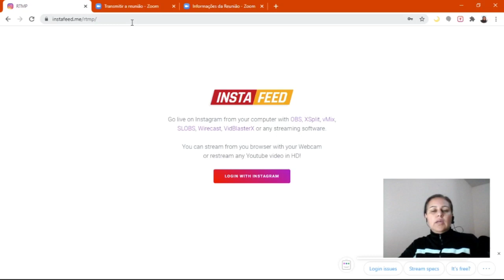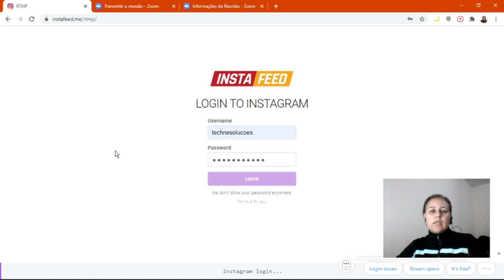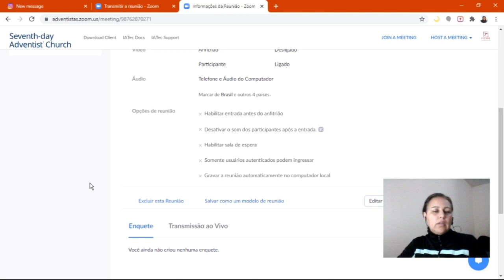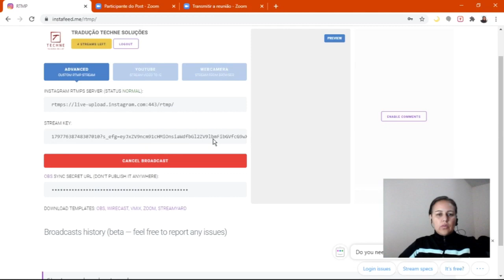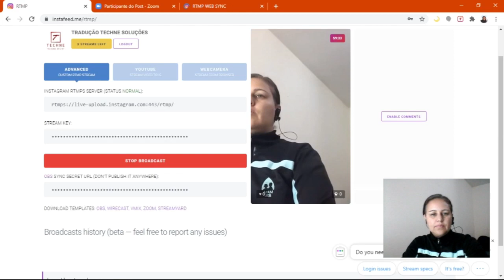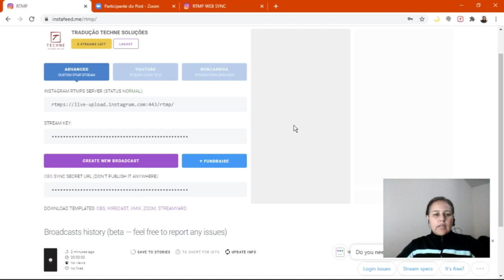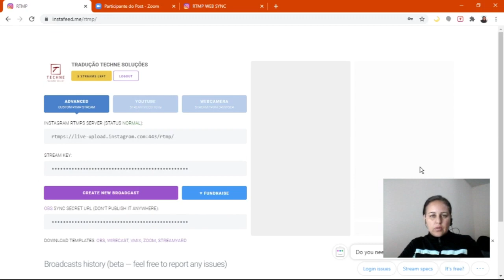Como transmitir ao vivo no Zoom e Instagram ao mesmo tempo | Tutorial | Techne Soluções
Aprenda como transmitir ao vivo no Zoom e Instagram ao mesmo tempo.

Você vai precisar:
* Ter uma conta paga no Zoom.
* Ter um perfil no Instagram.

Faça suas lives no Zoom e transmita no seu Instagram.

Assista o vídeo até o final e mãos à obra!

Acesse nossas recomendações de e-books e cursos

***E-BOOK - COMO MONTAR UM ESTÚDIO EM CASA PARA TRANSMISSÕES AO VIVO SEM GASTAR DINHEIRO! Técnicas e dicas incríveis para você conseguir montar seu home office estúdio para suas atividades online. Acesse agora

***E-BOOK - TODAS as informações que você precisa em um lugar só. BÔNUS: **como utilizar o OBS Studio; **como utilizar o Restream; **como utilizar o Ciclano. Acesse agora

***Cursos para aprender a operar hoje mesmo o OBS Studio. Aprenda tudo sobre essa fantástica ferramenta de transmissão e deixe suas lives com uma cara muito mais profissional. Lembrando que o OBS Studio é gratuito! A Techne Soluções recomenda! Acesse agora mesmo:

Será um prazer lhe atender!

Resultados além dos limites!